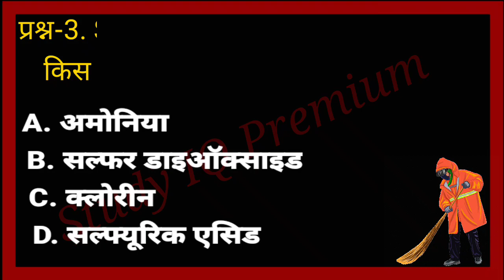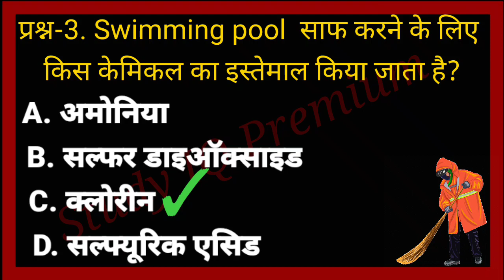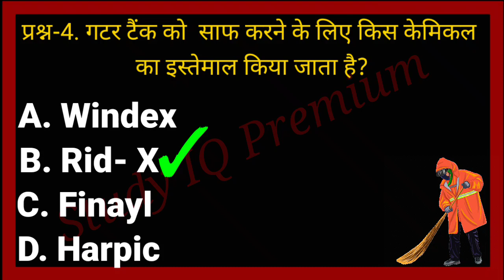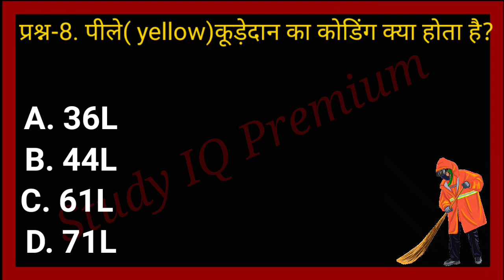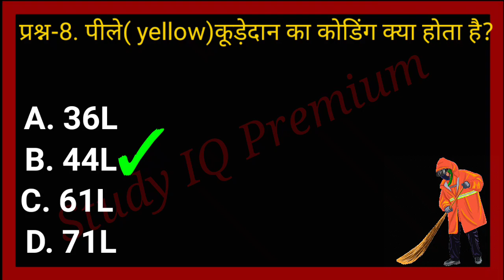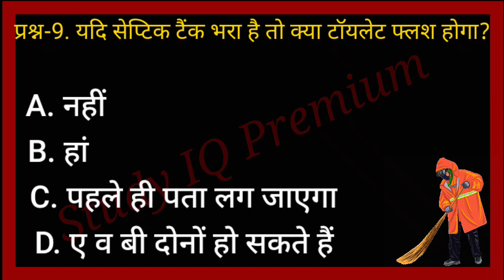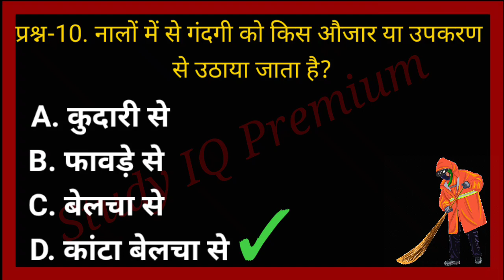CRPF Treadman/ CISF, BSF, ITBP, SSB Treadman sweeper trade test ||Trade Safai karmchari Question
CRPF Treadman/ CISF, BSF, ITBP, SSB Treadman Safai karmchari||Trade Safai karmchari Question

🙏All Cover Topic in Hindi 🙏🙏 👇👇👇👇

1. CRPF paramedical exam date
2. CRPF paramedical exam date 2021
3. CRPF paramedical staff exam date
4. CRPF paramedical written exam date
5. CRPF paramedical written exam date 2021
6. CRPF exam date
7. CRPF paramedical exam date 2022
8. CRPF paramedical exam  date new update
9. CRPF tradesman exam date 2021
10. CRPF admit card 2021
11. CRPF exam date 2021
12. CRPF paramedical
13. CRPF paramedical exam
14. CRPF paramedical staff written exam date
15. study IQ December current affairs 2021
16. Assam rifle 2022 result
17. CRPF new vacancy 2022
18. CRPF paramedical staff ka Exam kab hoga
19. Shastra Sainik school
20. tutorial army bharti 2022
21. CRPF new recruitment 2021-22
22. CRPF Bharti 2021
23. CRPF Head Constable ministerial requirement 2022
24. SSB tradesman admit card 2021
25. Rajasthan Safai karmchari Bharti 2021
26. Rajasthan school chaprasi Bharti
27. Bihar Police new vecancy 2022
28. Rajasthan Nagar Palika Bharti 2022
29. SSB vacancy 2021
30. CRPF paramedical Exam kab hoga
31. CRPF paramedical trade questions
32. SSB tradesman admit card 2021
33. Indian coast Guard login in  candidate
34. ARO Alwar army rally Bharti 2021
35. Assam rifles constable GK
36. CISF trademan GK class
37. CISF tradesman Safai karmchari GK
38. CISF tradesman old question paper
39. CISF exam date
40. CISF physical date
41. CISF constable GK
42. CISF paramedical GK
43. CISF GK class
44. BSF GK class
45. Assam rifle GK class
46. SSB GK class
47. CISF GK video
48. BSF GK video
49. Assam rifle GK video
50. CRPF Gk video
51. SSB paramedical GK
52. SSB Safai karmchari GK
53. SSB tradesman Safai karmchari GK
54. SSB constable GK
55. SSB exam date
56. SSB physical date
57. SSB exam kab hoga
58. SSB head constable exam date
59. CISF Head constable exam date
60. CISF Head constable Exam kab hoga
61. trade test question answer
62. trade old question paper
63. Safai karmchari old question paper
64. Safai karmchari question and answer
65. tradesman GK question answer
66. Cook question answers
67. COOK question paper
68. study IQ premium
68. Assam rifle exam syllabus
69. CRPF tradesman syllabus
70. CRPF paramedical syllabus
71. BSF tradesman syllabus
72. BSF constable syllabus
73. old question papers
74. general knowledge
75. GK video
76. GK quiz
77. GK question answer video
78. bhugol GK
79. geography GK
80. most important GK
81. top question answer GK
82. history GK
83. UP forest guard GK
85. army tradesman GK question
86. army  GD trademan GK question answer
87. economy GK
88. constable GK
89. all exam GK
90. Ravi study IQ
91. rojgar with Ankit
92. GK trick
93. GK Mahatma
94. GK in Hindi
95. GK Gyan
96. tradesman sweeper question answer
97. CRPF sweeper question answer
98. BSF sweeper question answer,
99. study IQ premium,
100. CRPF Gk
101. CRPF paramedical Exam kab hoga
102. CRPF tradesman Safai karmchari question
103. CRPF Tradesman question
104. CRPF paramedical question